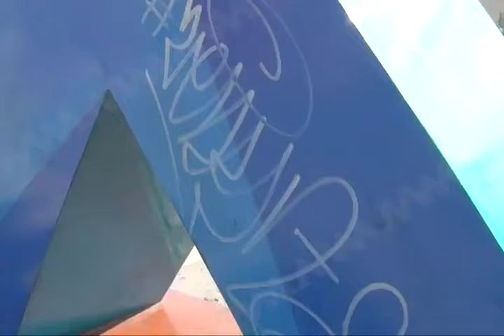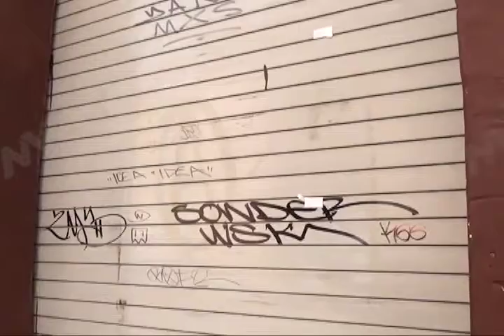Lamentan turistas el aspecto que dejan los grafitis en el Centro de Oaxaca de Juárez